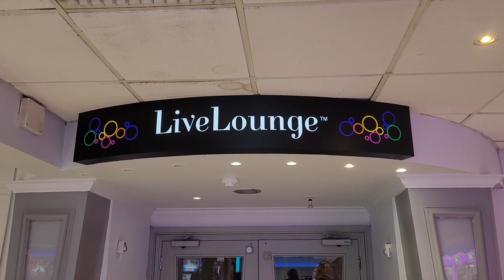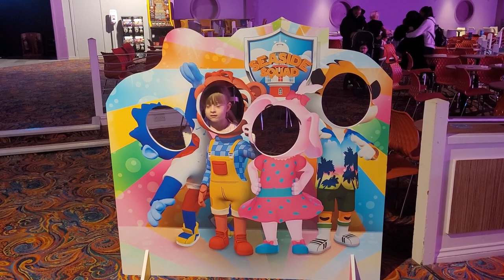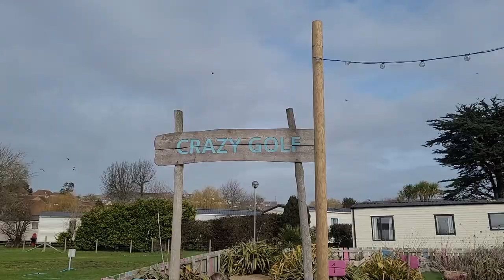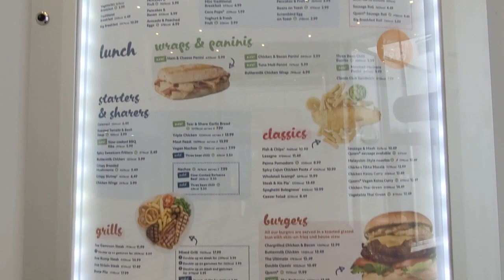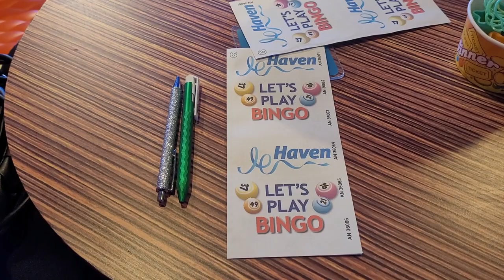Haven Weymouth Bay Holiday Park, Dorset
We've come back to Haven Weymouth Bay in Dorset, one of my favourite Haven parks. The last time we were here was in 2021 and some of the facilities were still affected by covid, so we've returned to experience everything the park has to offer.

In this video, we'll show you all the great things to do at Haven Weymouth Bay, including the arcade, swimming, and enjoying the kids entertainment. It's perfect for a bit of adult relaxation while the children are kept amused with the onsite activities. Even with bad weather, it's still a great place to visit.

If you want to see more Haven videos from me right now why not try one of the videos in this playlist